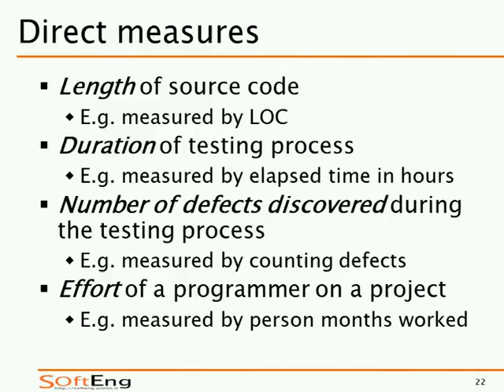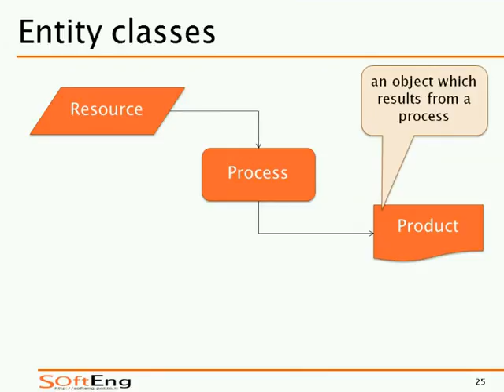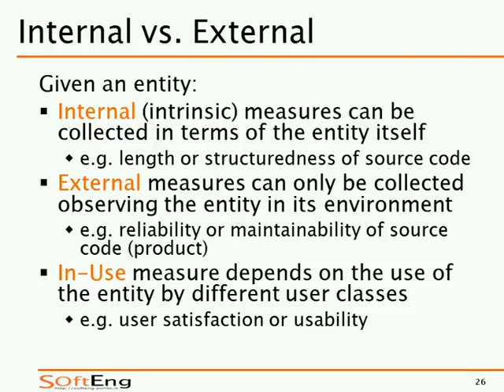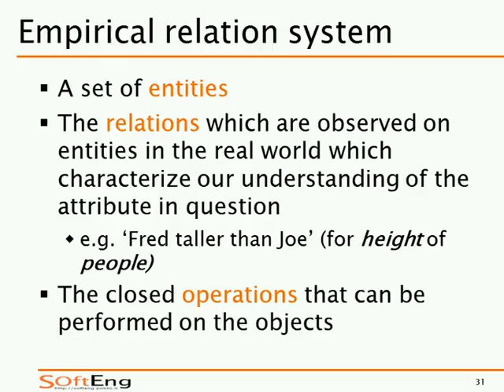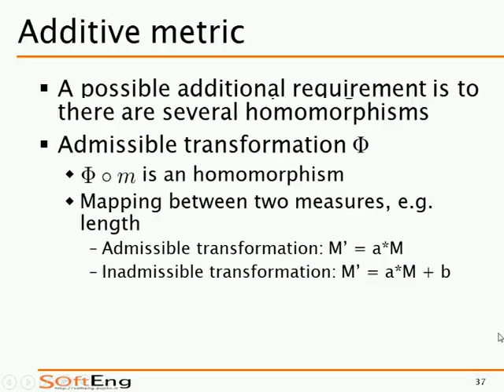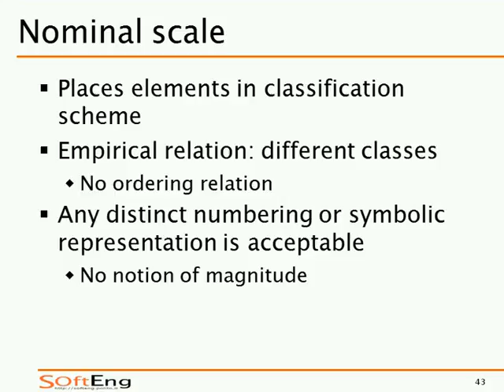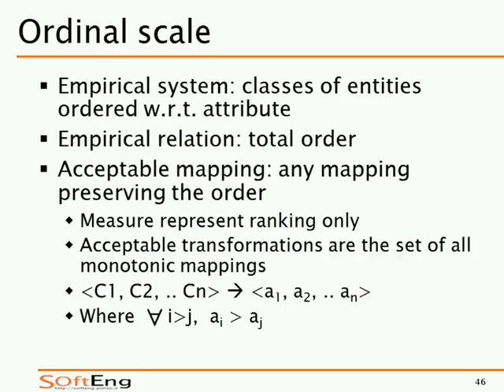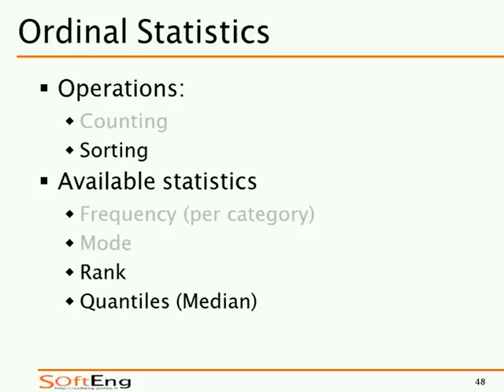SIA-2016-L31 Management Information Systems (segue)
Lezione 31 del 15/12/2016: Management Information Systems (segue).